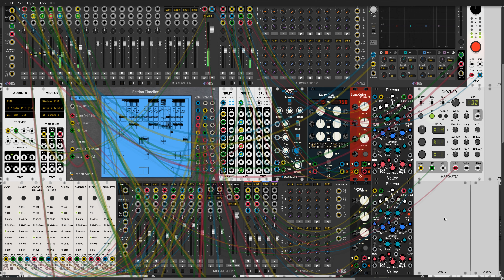Dustcat - Sunny Containment Day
track made in vcv rack, only two paid plugins were used: entrian timeline and mockba modular model V